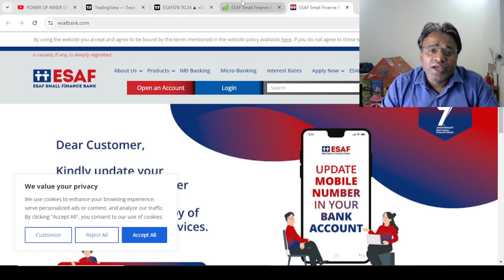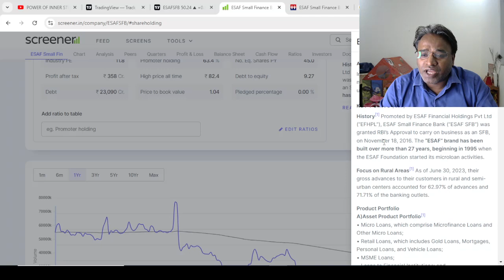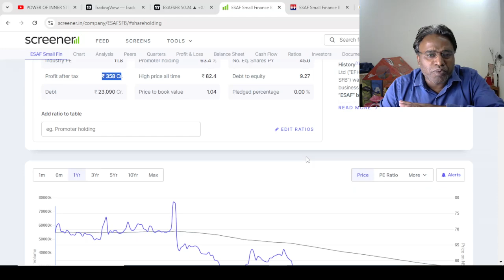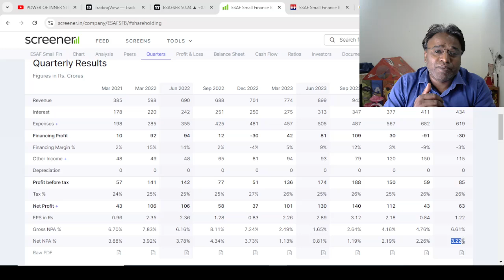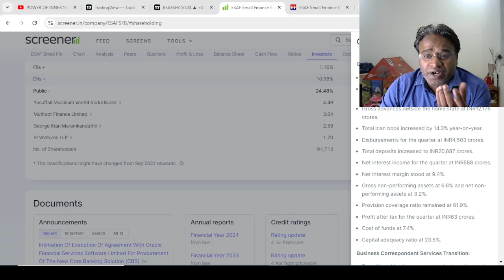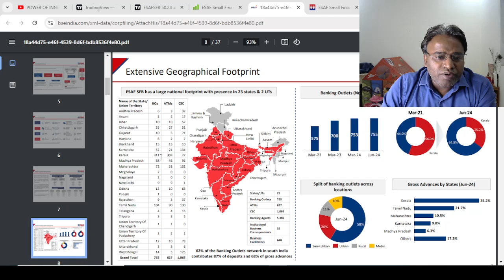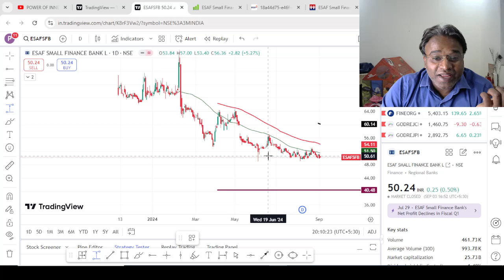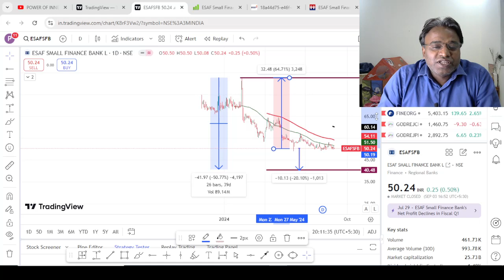Complete Study - ESAF Small Finance Bank II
Tags.